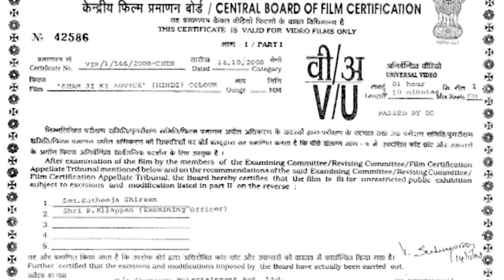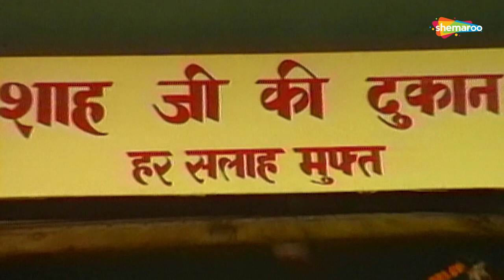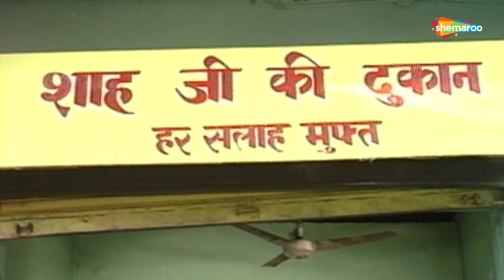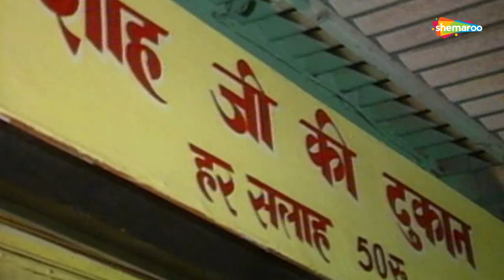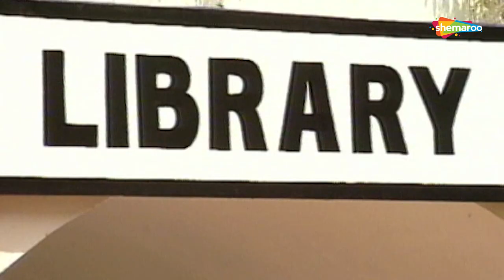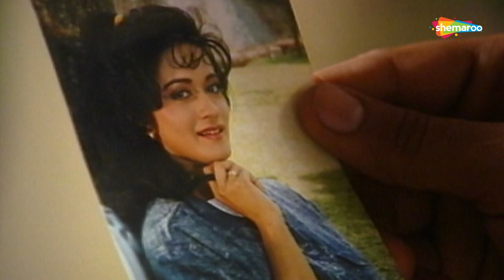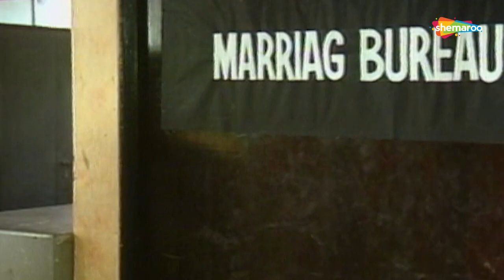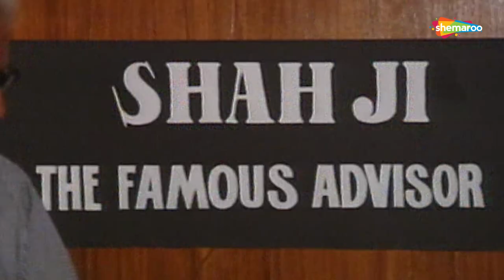Blockbuster Superhit Movies @2021 - Full HD Punjabi Movies Dubbed - Jaspal Bhatti - Shahji Ki Advice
Blockbuster Superhit Movies @2021 - Full HD Punjabi Movies Dubbed - Jaspal Bhatti - Shahji Ki Advice Popular Punjabi Movie